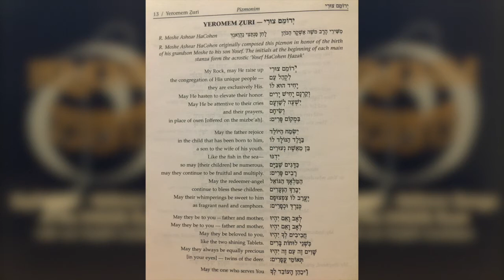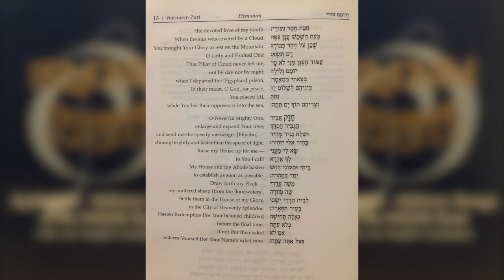Pizmonim of Aleppo: Yeromem Zuri